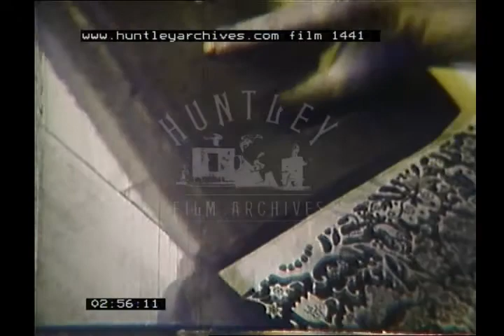Hand printing linen in Germany,1930's. Archive film 1441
Techniques of hand printing linen in Germany 1935. Craftsman in traditional clothes in a country setting.